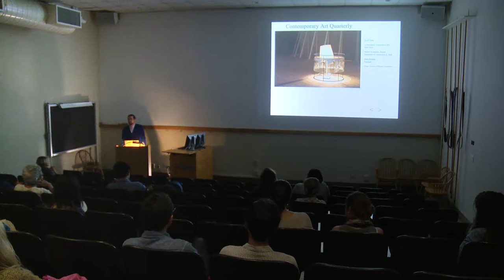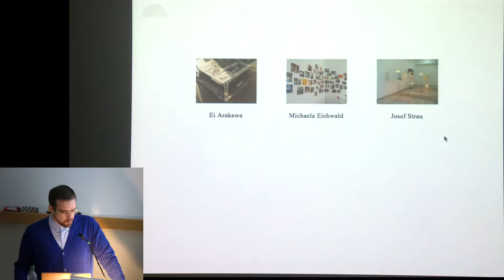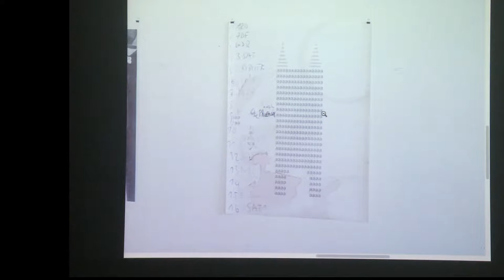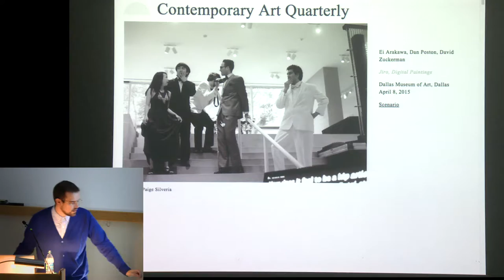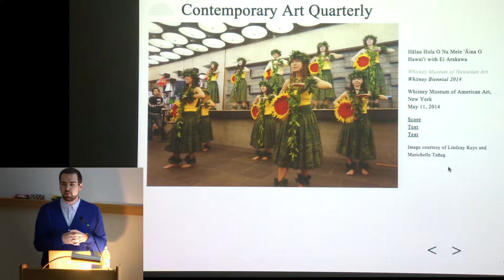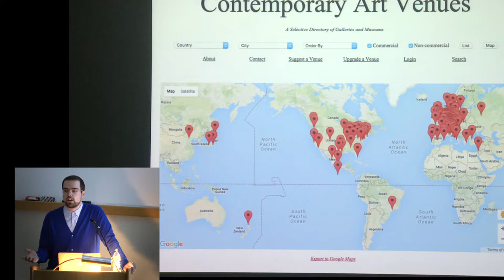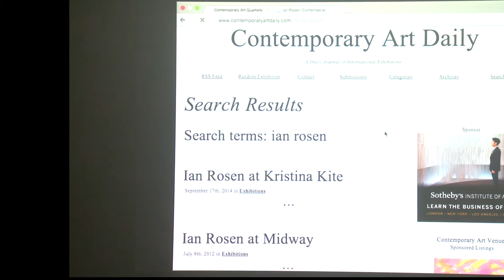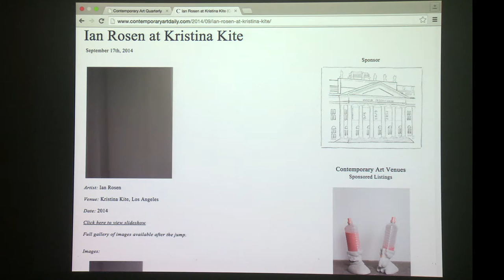Forrest Nash at WCMA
Envisioning Curatorial Practice
An ongoing series featuring innovators in the curatorial field.
Forrest Nash, founder of Contemporary Art Daily
Tuesday, September 29, 2015 at Williams College Museum of Art
Each day, the website Contemporary Art Daily introduces visitors to a different contemporary art exhibition somewhere in the world. CAD began in 2008 and has grown into a widely utilized resource with over 800,000 followers, publishing high-quality documentation of a highly select group of exhibitions. Nash’s talk focuses on choosing artists and curating in a space without walls or objects.